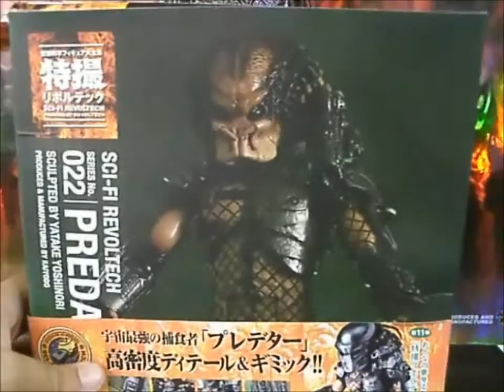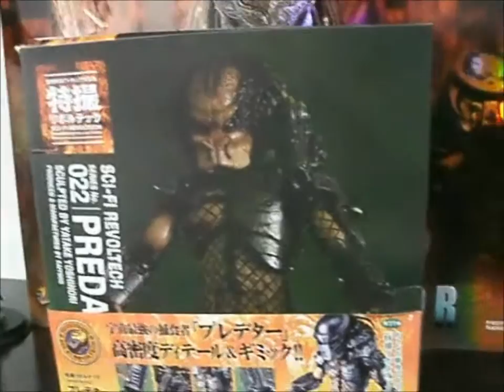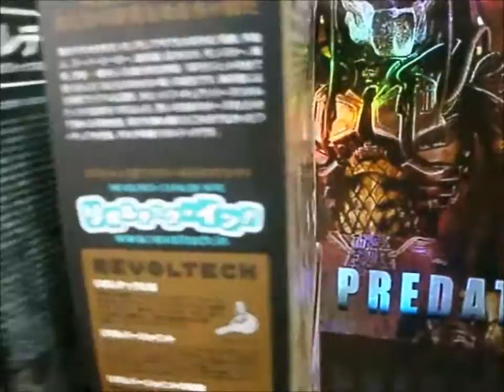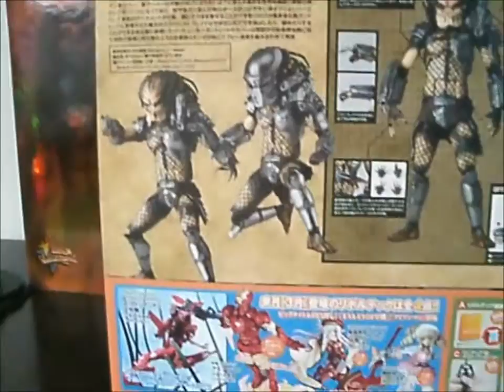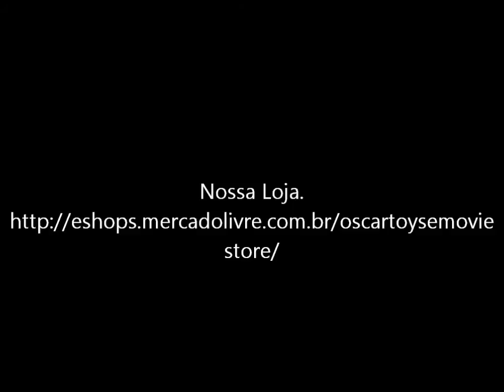REVOLTECH SCIFI 022 PREDATOR CLASSIC 1987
REVOLTECH